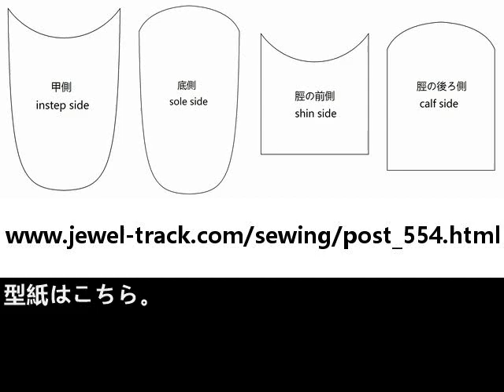ルームソックスの作り方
ボーダーのスムースニットで靴下を作ってみました。サイズは25～26cmです。

■材料

足先の生地、甲側を2枚。（縫い代込み。約5mm）

底側の生地を2枚。（縫い代込み。約5mm）

脛の生地、前側を2枚。（縫い代込み。約5mm）

後ろ側を2枚。（縫い代込み。約5mm）

生地の縁には、ほつれ止めのためのジグザグミシンをかけておきます。
（ただし、靴下の履き口になる部分にはかけないこと。）

ミシンの針と糸は、ニット用のものを用意。糸は、上糸をレジロン、下糸をウーリーロックがベスト。

■作り方

1. 脛の生地の履き口を1cmほど折り、ジグザグ縫いで縫い止めます。

2. 脛の生地を中表に重ね、サイドを縫います。

3. 甲と底の生地を中表で縫いあわせます。

4. 足先と脛の生地を中表に重ね、縁をぐるっと一周縫います。

5. 表に返します。

6. もう片足分の生地も、同様に仕立てて完成です。